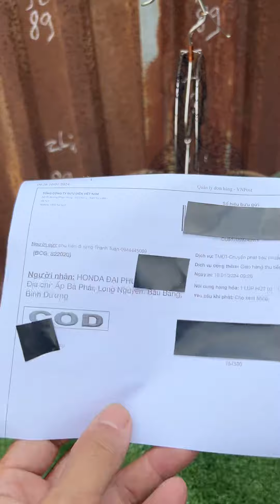Lụp 5 màu